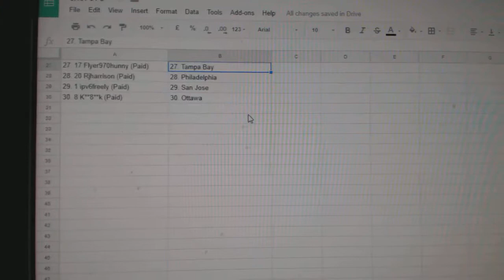Team Randoms - C&C GB #7975